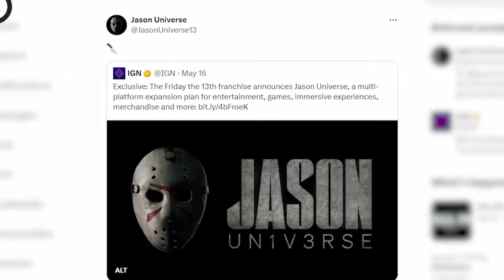Fortnite Just Added Fortnitemares 2024 (New Update)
Video uploaded & owned by HEXA.